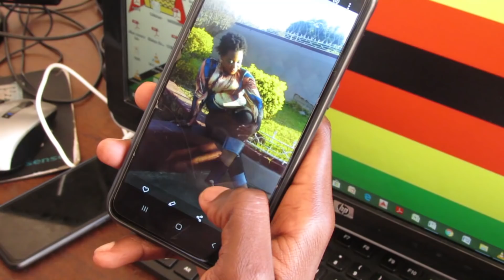Zvemudzimba 1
Hondo dzemuma marriages
Directed by Thompson Muzondiwa